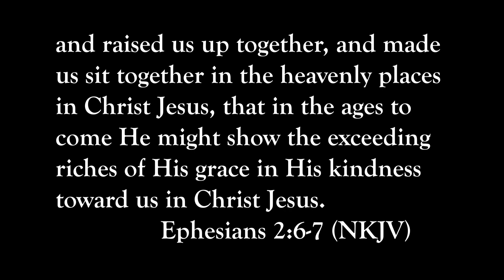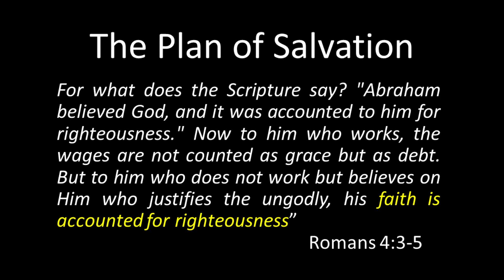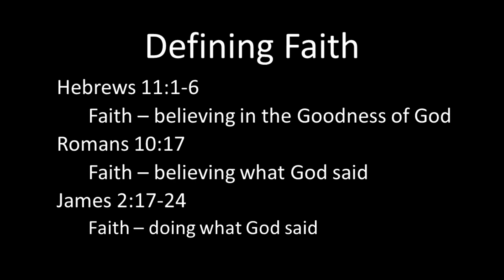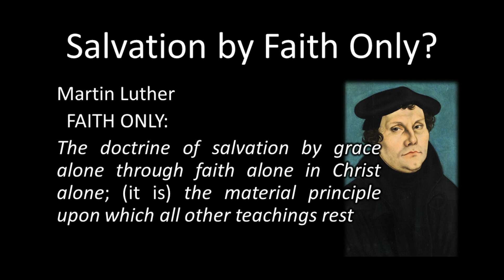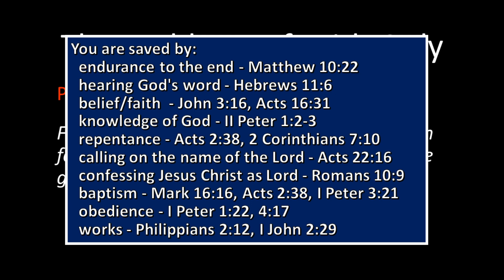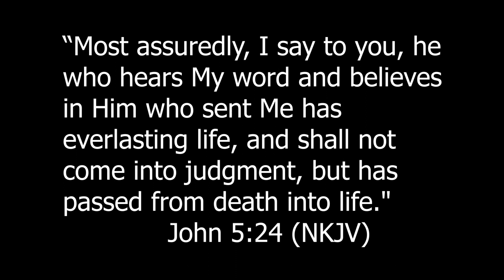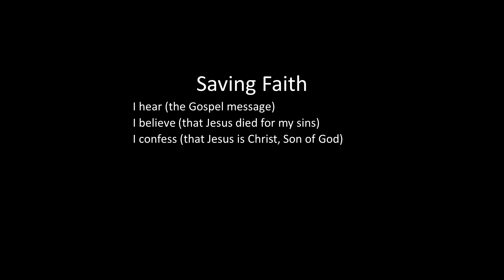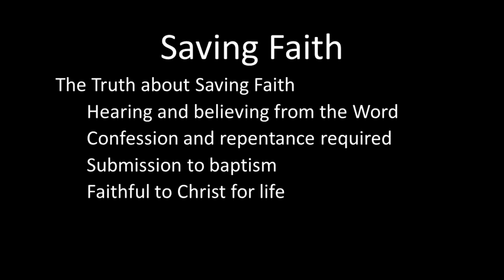Are we saved by Faith only? - Ephesians 2:4-10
The Cornelius  Oregon Church of Christ welcomes you. In this lesson, evangelist Brian Haines addresses the question: "Are We Saved by Faith only?" Do you understand what faith is? Is "Faith" a work? This lesson was delivered on March 10th, 2024.